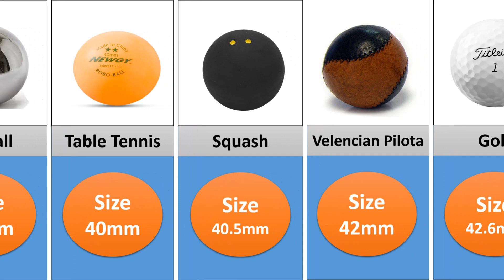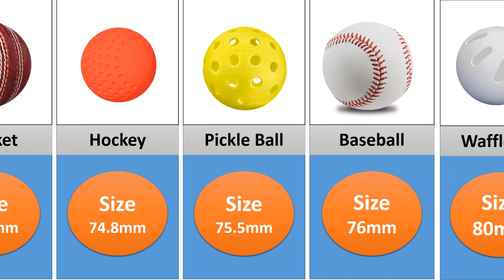Sports Balls Size Comparison